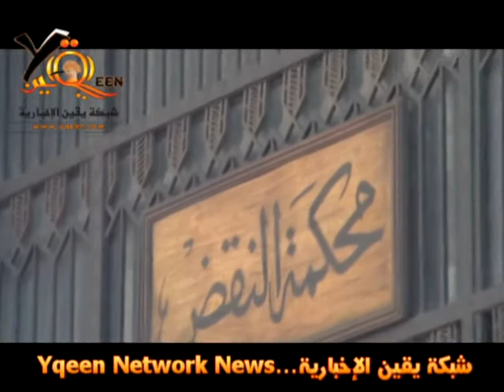أسامة الششتاوي وأزمة القضاة والمحامين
حوار خاص مع أسامة الششتاوي وأزمة القضاة والمحامين
شبكة يقين الإخبارية في قلب الحدث